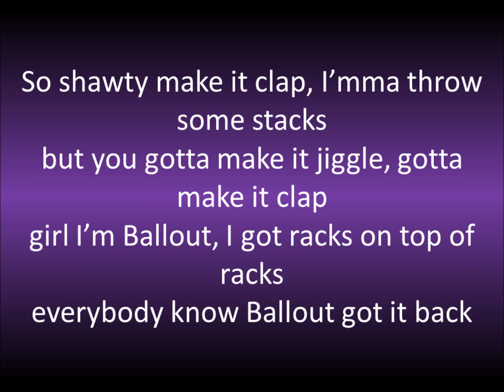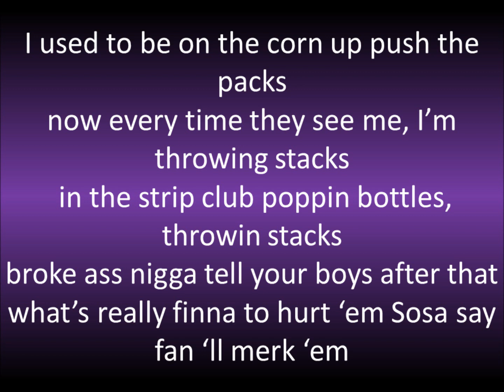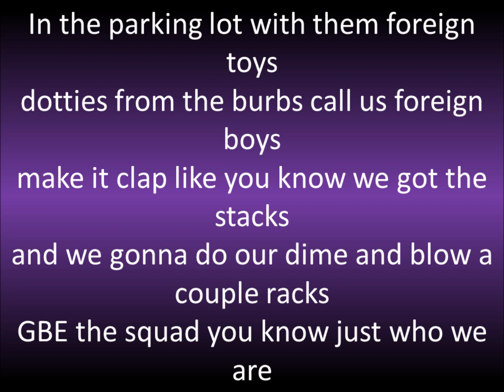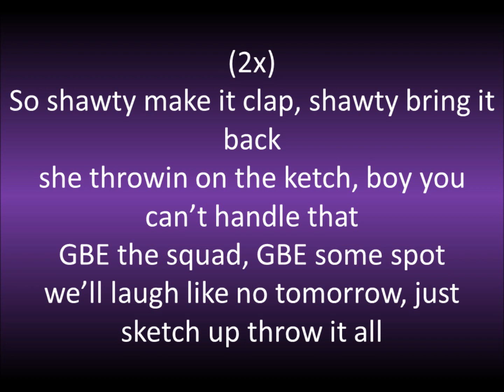Chief Keef Make It Clap lyrics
Chief Keef ft Ballout & Dro Make It Clap
sorry for some lyrics that may be wrong :)